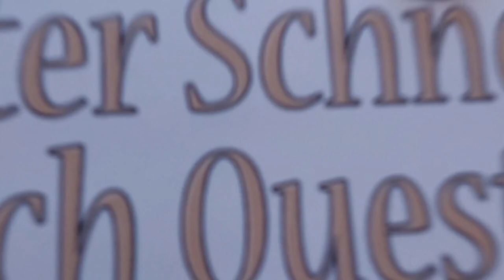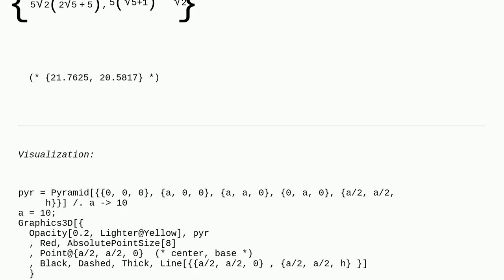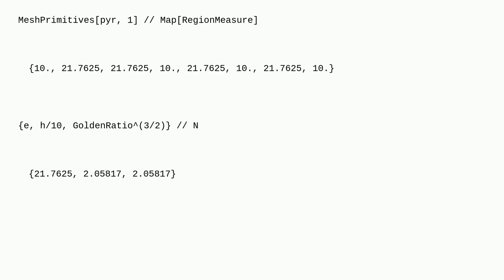Mathematica: How to find the length of the edge of a pyramid, knowing the length of the base and ...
How to find the length of the edge of a pyramid, knowing the length of the base and the ratio of the height to this side?

A special thanks goes out to the community

  geometry trigonometry